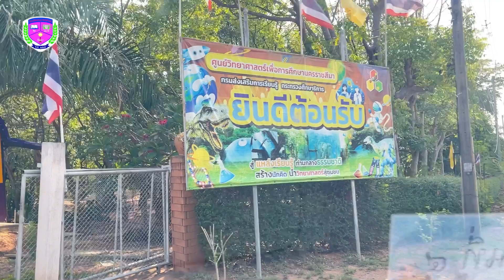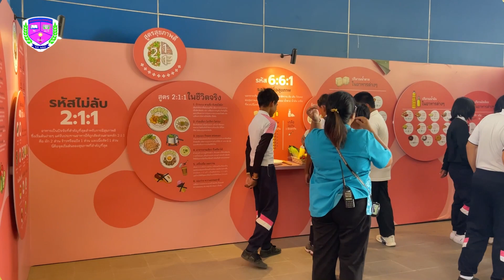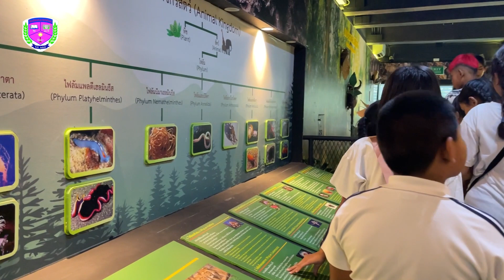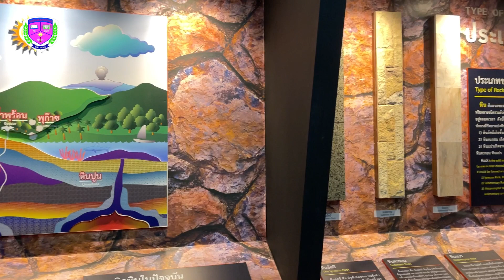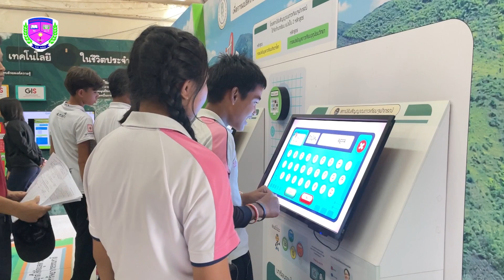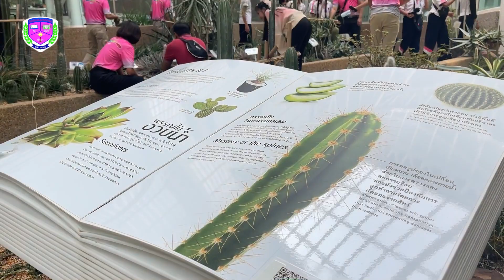ศรทิพย์ทัศนศึกษา : Sornthipaya Field Trips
หลังจากการเรียนรู้ภายในชั้นเรียนของภาคฤดูร้อนนี้แล้ว ก็มาถึงกิจกรรมเรียนรู้นอกสถานที่ เพื่อเปลี่ยนบรรยากาศการเรียนรู้ เติมเต็มความรู้ให้ครบหลักสูตร ผ่านการทัศนศึกษา
วันศุกร์ที่ 19 เมษายน 2567 การเดินทางไปทัศนศึกษาของนักเรียนชั้น ป.4 -ม.4 เพื่อจุดประกายความคิด สรรค์สร้าง จินตนาการ เริ่มที่ 08.45 น. มาถึงศูนย์วิทยาศาสตร์เพื่อการศึกษานครราชสีมา อ.สีคิ้ว ชมสื่อการเรียนรู้ทางวิทยาศาสตร์ที่ล้ำสมัย ทั้ง 10 ฐานที่เป็นห้องขนาดใหญ่อากาศเย็นสบาย มีสื่อที่น่าตื่นเต้นทุกห้องเลย ให้เด็กๆ ได้สนุกไปกับการเรียนรู้ ได้แก่
1. สวนธรรมชาติผีเสื้อกลางวันผีเสื้อกลางคืนS
2. ปรากฏการณ์โลกร้อน
3. อาณาจักรของสิ่งมีชีวิตทั้งห้า
4. ห้องประโยชน์ของกล้วย
5. โรงหนังสี่มิติผจญภัยโลกดึกดำบรรพ์
6. ห้องเทคโนโลยีทางฟิสิกส์ของนักวิทยาศาสตร์ชื่อดัง
7. ห้องดาราศาสตร์ตามหาดาวเหนือ
8. ระบบนิเวศและสิ่งมีชีวิตหายากใกล้สูญพันธุ์
9. ห้องธรณีวิทยาศาสตร์สินแร่
10. ห้องบิดาแห่งวิทยาศาสตร์ไทย
เด็กๆ ได้ความรู้มากจนไม่สามารถบรรยายให้ครบหมดได้ เพลินๆ จนเที่ยงก็มาถึงเขายายเที่ยง แวะพักรับประทานอาหารเที่ยงดื่มน้ำเย็นๆ คลายเหนื่อยล้า พร้อมชมวิวอ่างเก็บน้ำผลิตกระแสไฟฟ้า เขื่อนลำตะคอง เมื่อทุกคนอิ่มแล้วก็ไปปั่นจักรยาน เดินเล่นกินลมชมวิว ถ่ายรูปเก็บความทรงจำ เติมพลังก่อนการเรียนรู้ในยามบ่าย เวลา 13.30 น. เด็กๆ เดินทางมาถึงสถานีวิจัยลำตะคอง ทุกคนได้สัมผัสความสวยงามความแปลกของพันธุ์ไม้หายากทั้งในและต่างประเทศของเขตภูมิอากาศทั้ง 8 เขต จำนวนกว่า 2,000 ชนิด เรียนรู้พืชที่กินได้ ชมแมลงหายากหลากหลายสายพันธุ์ที่ต้องมองดูดีๆ ใครที่รักธรรมชาติของป่ารับรองหลงรักแน่นอน อยากพบประสบการณ์การเรียนที่สนุก วิชาการแน่น เสริมสร้างความคิด ความสุขและสนุกเรียนรู้อย่างนี้ จะกลับมาพบกันได้อีก ใน#The_Winter_Camp 2024 ปิดเทอมเล็ก รับรองสนุกไม่แพ้กันแน่นอนครับ